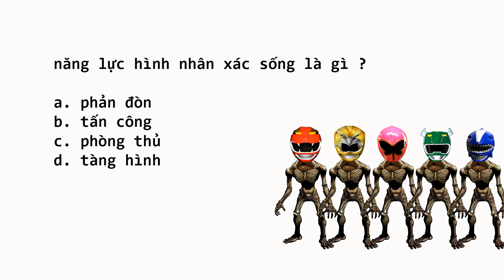Siêu Nhân Hải Tặc Biến Hình Siêu Nhân Gao - Đoàn Vlog